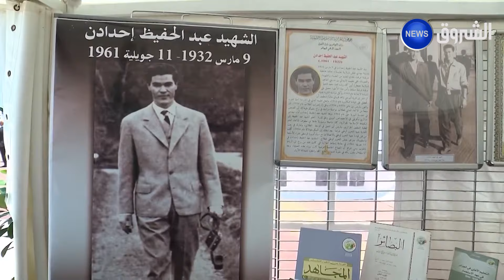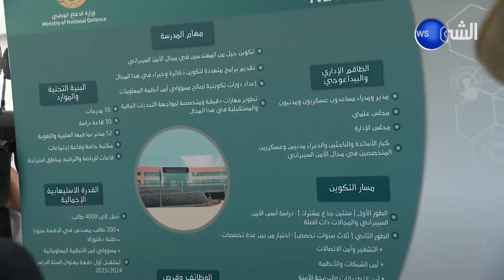رئيس الجمهورية يقف على مشاريع علمية وابتكارات لافتة لطلبة القطب العلمي والتكنولوجي بسيدي عبدالله